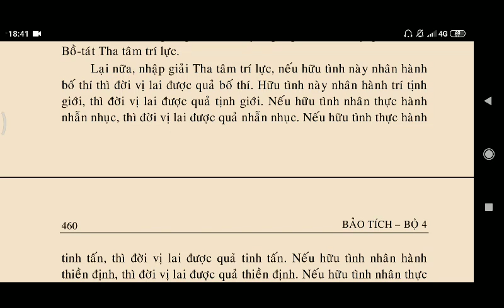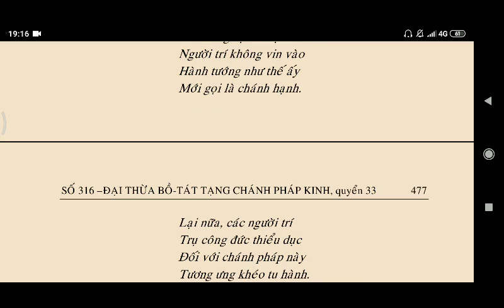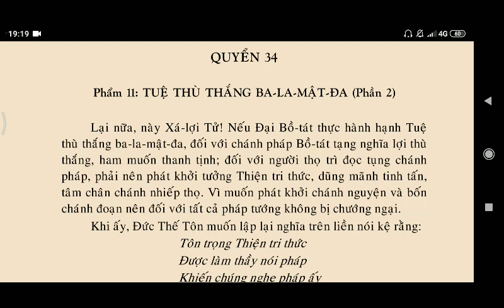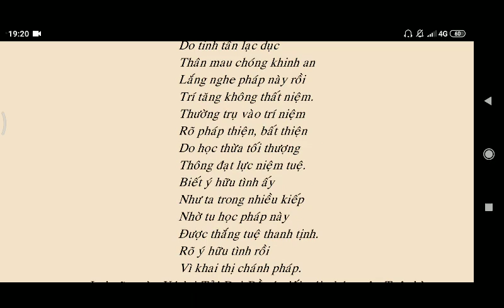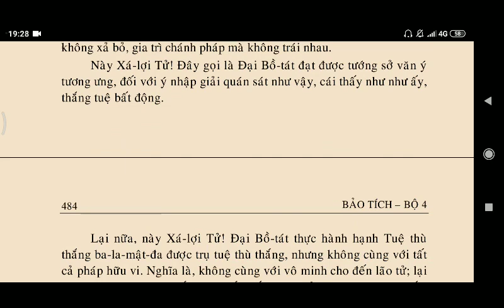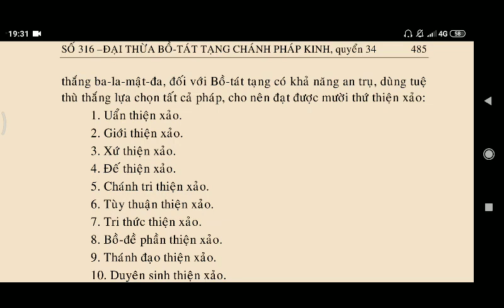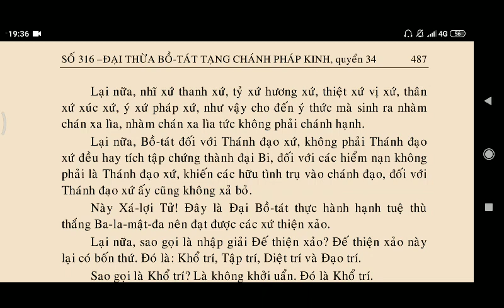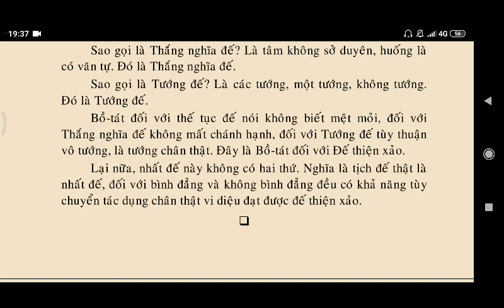[ Q32,33,34 - 40 ] PHẬT THUYẾT ĐẠI THỪA BỒ TÁT TẠNG CHÁNH PHÁP KINH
kinhphatmedia [ Q1l32,33,34 - 40 ] PHẬT THUYẾT ĐẠI THỪA BỒ TÁT TẠNG CHÁNH PHÁP KINH